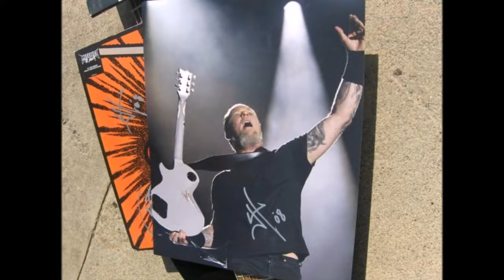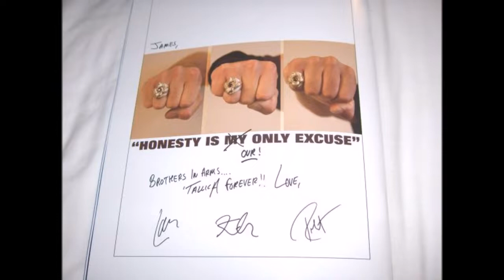Metallica - The Best Ballads